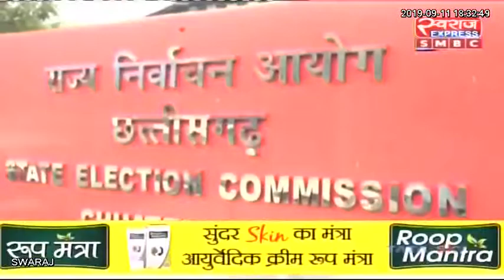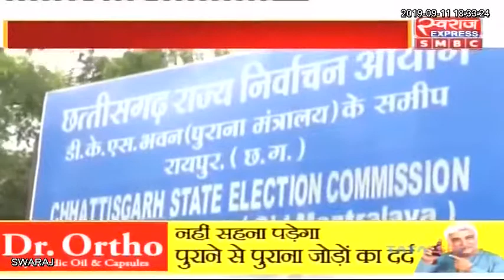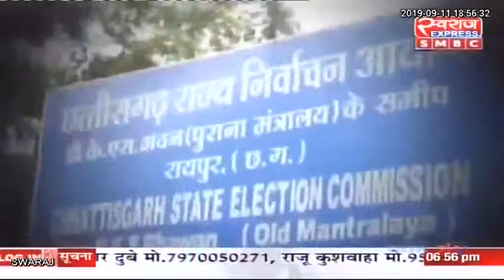Live Debate : निकाय की नूरा कूश्ती...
CA Amit Chimnani (BJP Spokesperson) Dhananjay Singh Thakur (Congress Spokesperson) Ravikant Kaushik (Senior Journalist)
Bjp Chhattisgarh Indian National Congress - Chhattisgarh